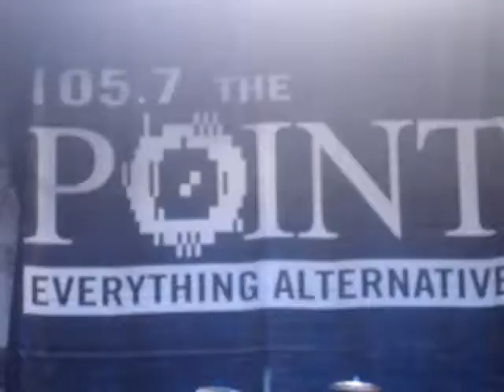Pointfest - 8/14/10 - Puddle of Mudd - Stoned